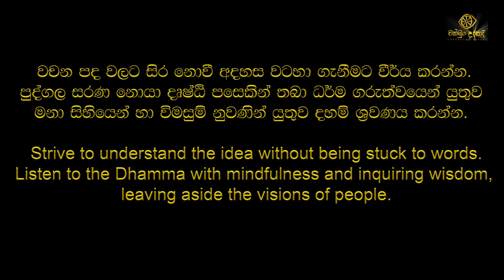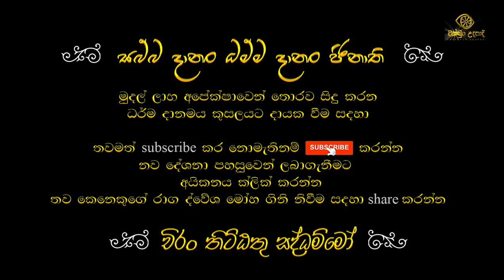ඔබේ විවාහයට සුදුසුම කෙනා ධර්මානුකූලව හොයා ගන්නේ මෙහෙමයි | බත්තරමුල්ලේ අමාදස්සන හිමි | චක්ඛුං උදපාදි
පූජ්‍ය බත්තරමුල්ලේ අමාදස්සන ස්වාමීන් වහන්සේ - Ven. Baththaraamulle Amadassana Thero